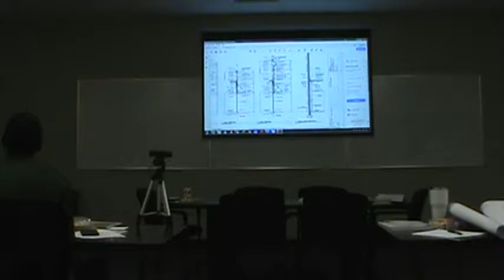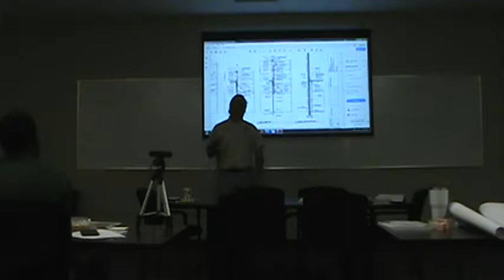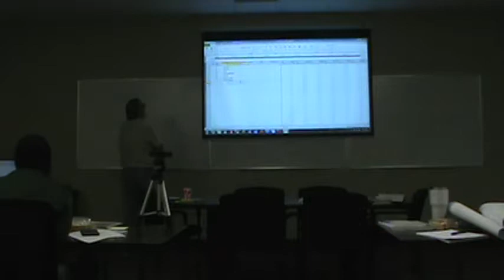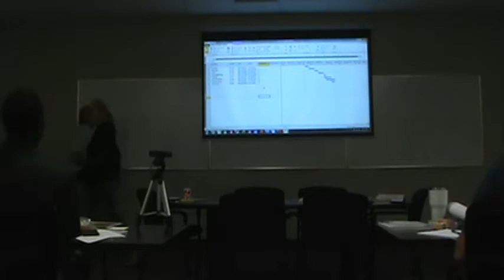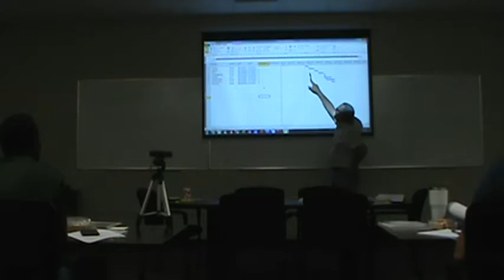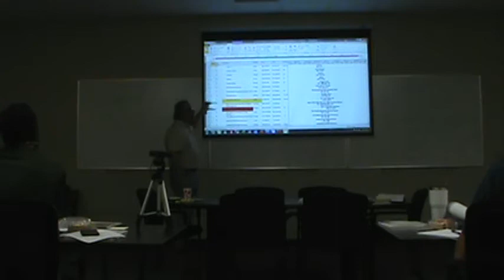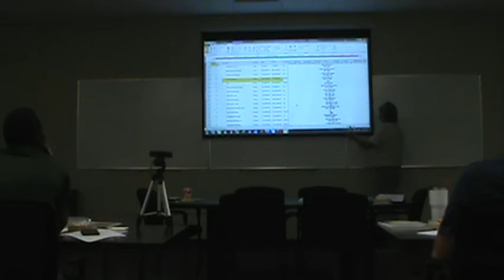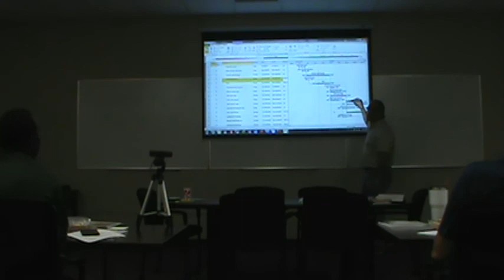Scheduling Class 006